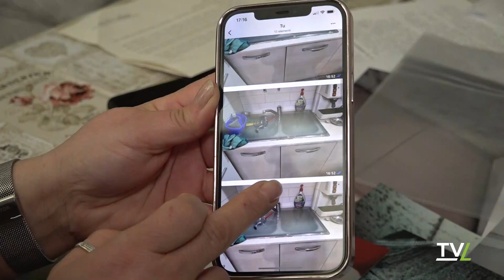Flora: "La mia casa allagata dalle fogne"